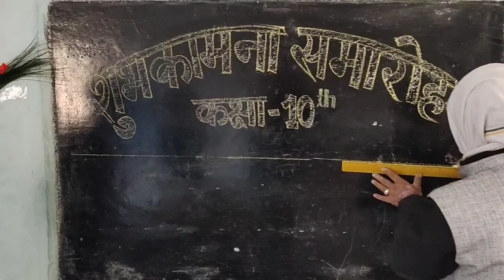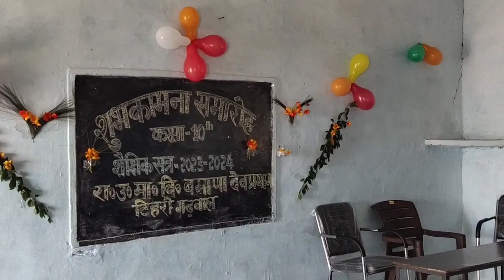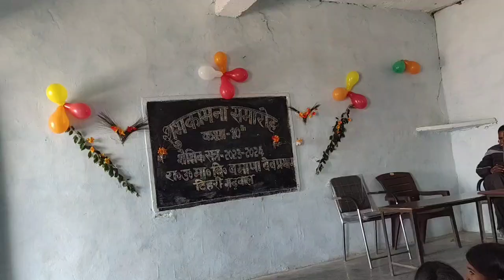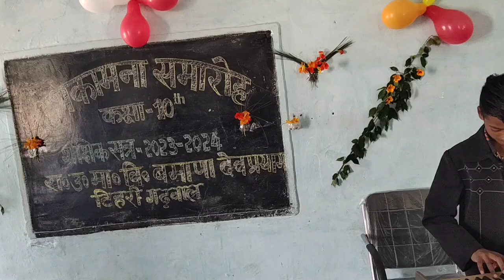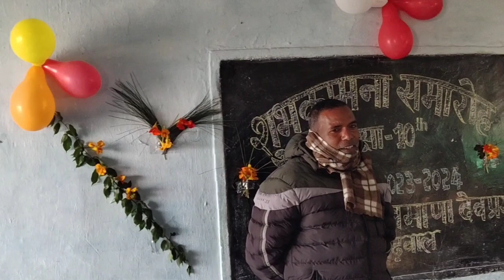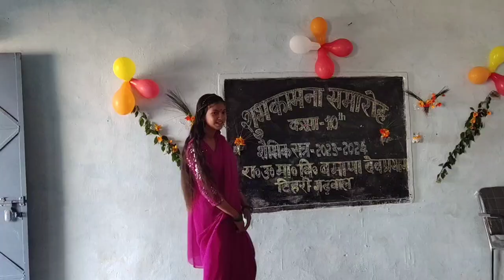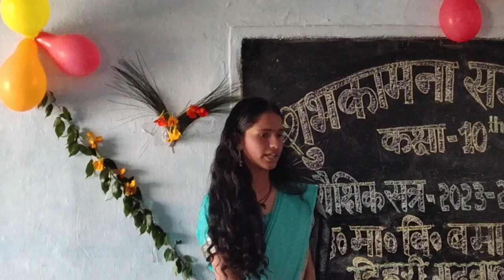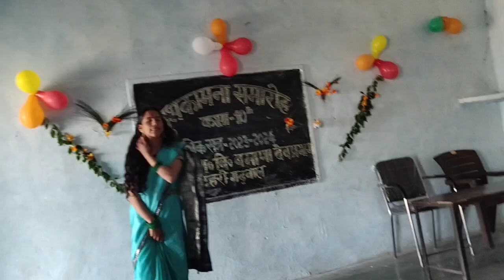farewell 2024 to class 10th... wish u very all the best👍👍👍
shubhkamnayen... 🌹🌹👍👍